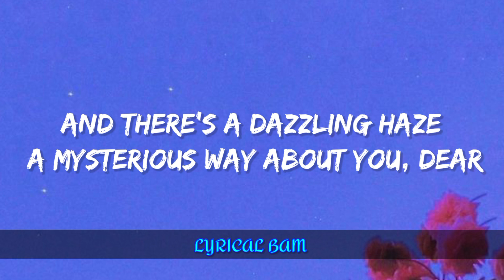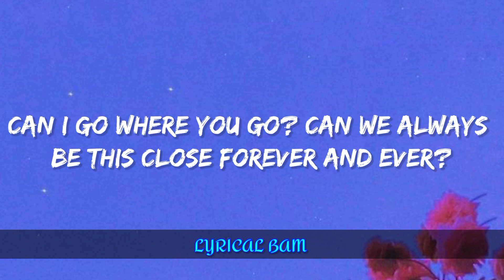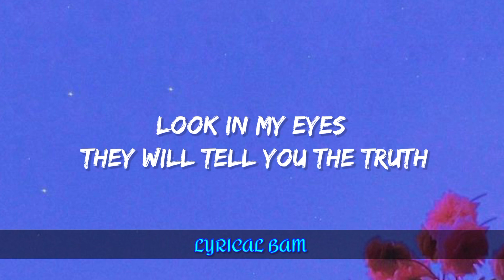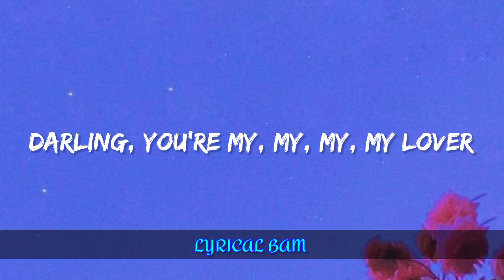Lover Remix - Taylor Swift & Shawn Mendes (Lyrics) | Lyrical Bam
We could light a bunch of candles
And dance around the kitchen, baby
Pictures of when we were young would hang on the wall
We would sit on the stoop
I'll sing love songs to you when we're eighty
See, I finally got you now, honey, I won't let you fall

Look in my eyes, they will tell you the truth
The girl in my story has always been you
I'd go down with the Titanic, it's true, for you, lover
And at every table, I'll save you a seat, lover (Save you a seat)

Can I go where you go? (Can I go where you go, baby?)